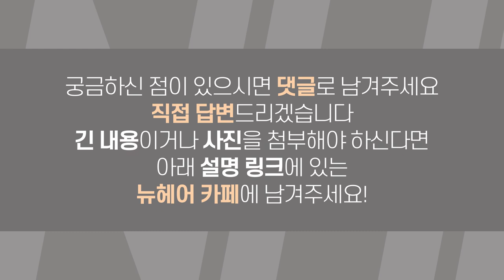[탈모치료][헤어라인] 여성호르몬이 떨어지면 탈모가?ㅣ뉴헤어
[탈모치료][헤어라인]

오늘의 질문!
여성호르몬이 떨어지면 탈모가 올까요?
그렇다면 어떻게 해야 할까요?